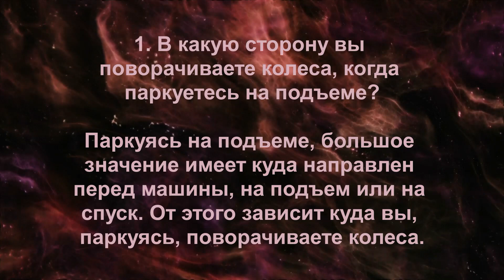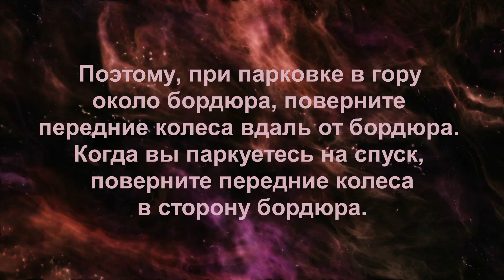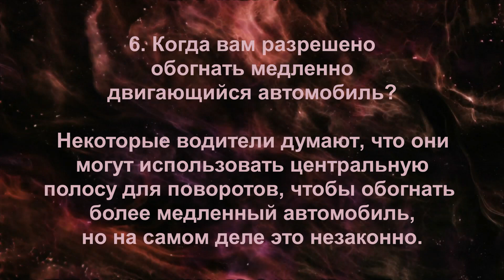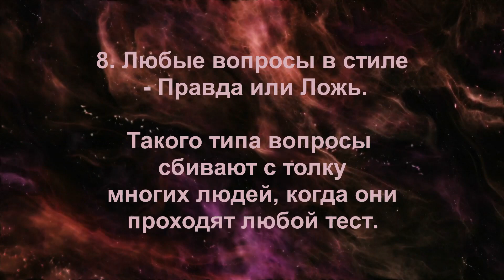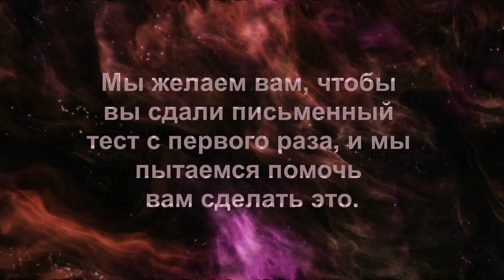8 Самых Трудных Вопросов На Экзамене DMV По Всем Штатам.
8 Самых Трудных Вопросов На Экзамене DMV По Всем Штатам.
На письменном экзамене на получение водительских прав в США, существуют вопросы, в ответах на которые, люди допускают самое большое количество ошибок. Эти 8 вопросов попадаются в вопросах по всем Штатам, поэтому, поймите о чем там идет речь, выучите их, и на экзамене вам будет намного легче. Удачи!